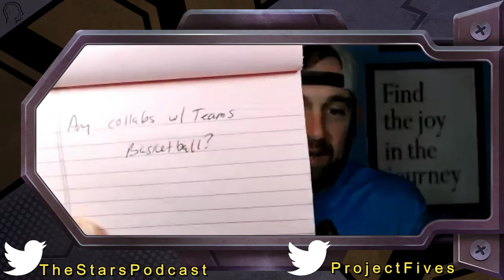Samee Siddiqui NFT P2E co-founder “Project Fives NFT”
Samee believes in boldness, persistence, and having a bias towards action. He is excited by using technology to give people superpowers like he does with the new Mobile P2E NFT Project "The Fives"

Fives is a play-to-earn game combining the fast-paced nature of mobile games with the highlight plays of basketball. Players collect DNA packs of real basketball players to generate Ballers and compete in head-to-head online matchups. Gameplay in FIVES is skill-based, players use touch controls, swiping, and strategy to beat opponents. Players level up their Ballers by playing with them. You can earn cosmetics, animations, and new DNA packs by winning. Top-ranked players will receive large bonus rewards at the end of every season. The FIVES game will be released alongside a governance token, $FIVES, which will entitle holders to a share of protocol revenue via staking and voting power in future game/protocol decisions. $FIVES is also an important in-game resource, used for upgrading Ballers appearance and skills. Digital merchandise partnerships with athletes and an ecosystem fund for Fives developers will also be announced in the coming months.